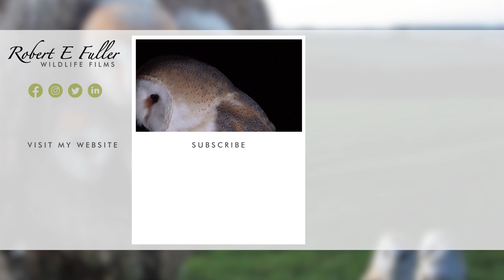Barn Owl Fledglings Find Their Wings | Willow & Ghost | Robert E Fuller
Barn owl chicks Skye, Spirit & Echo are eight days old and starting to fledge the nest. But as they find their wings, parent owls Willow & Ghost are never far away, protecting them from danger and bringing a steady supply of food.

Watch Willow and Ghost interact live on my nest cam and follow their story in this playlist

Barn owlets fledge

Already Skye has begun exploring the world outside the nest and her two siblings are ready to follow suit.

Willow keeps guard

But when the resident kestrel pair fly too close, Willow arrives out of nowhere and quickly lets Mr & Mrs Kes know this nest site out of bounds. Its reassuring to know she’s still keeping a close eye on her owlets.

Spirit takes the leap

After watching his elder sibling Skye explore the outside world, Spirit decides to join her. But he doesn’t go far and when he sees parent owl Ghost deliver prey to Echo, he's quick to return for his share.

Owlets gain confidence

Over the next few days, the eldest two chicks come and go as they please and Skye makes her way to the feeding post for the very first time. Watch how warmly she greets owl mum Willow when she also arrives at the post.

First hunt?

11 days after Skye first fledged the nest she arrives carrying wild prey. I wonder if this could be her first successful hunt. Echo is impressed!

Echo fledges

The next morning around 4am the elder two barn owlets set off for a day of explorations and Echo, left alone at the nest entrance, finally plucks up the courage to follow them. And just like that this nest empty for the first time in months.

But doesn't return

When dawn breaks,  however, Echo is still missing. There’s no sign of her for the rest of the day and I’m starting to worry. Thankfully that night Echo flies back to the nest to join her siblings.
A whole day in the wild…what an adventure she must have had!

Owlets gain independence

Over the coming weeks all three chicks use Sycamore as a base, leaving the nest most nights to hunt and explore.

Full plumage

After a month the three owls are still together, now in their full adult plumage.

Pigeon encounter

But these three owlets are still only youngsters and still have a lot to learn. Watch what happens when Spirit meets a pigeon. He doesn't really know what to do!

A favourite nest

This has been one of my favourite nests to follow. Willow and Ghost have defied the odds. They laid their eggs in the dead of winter, raised their three chicks through tough storms and continued to protect them from intruders and provide enough food to go around right up to the final moment.
Willow and Ghost really are incredible owl parents.

00:00 Barn owls Now Fledging
00:24 Parent Owl Willow Keeps Guard
01:40 Barn Owlet Spirit's 1st Time Out of Nest
02:25 Owl Dad Ghost Keeps Up Food Deliveries
03:06 When Will Youngest Echo Fledge
03:14 Eldest Barn Owlets Explore Outside
03:31 Skye Ventures Further Afield
03:49 Greeted by Barn Owl Mum Willow
04:18 Barn Owlet's First Hunt?
04:51 Youngest Barn Owl Chick Fledges
05:53 And Returns a Whole Day Later
06:12 Encountering a Pigeon
06:45 Owlets Use Sycamore Nest As A Base
07:24 Now A Month Old
07:54 My Favourite Nest